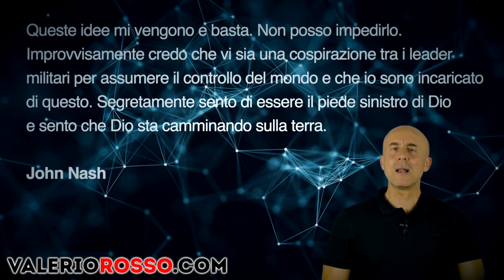La Psicosi spiegata da uno psichiatra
Si sente spesso parlare di psicosi e di sintomi psicotici, sia ad esempio nelle malattie dello spettro schizofrenico ma anche nel contesto dei disturbi affettivi come il disturbo bipolare grave. Ma che cos’è quindi la psicosi? Come possiamo definirla e descriverla?
In questo breve video spiego i segni e i sintomi della psicosi nel contesto delle sue più tipiche manifestazioni.

Inoltre andate su Amazon a dare un’occhiata ai miei libri:

“Psicobiotica” - Un nuovo modo di intendere il rapporto tra la Mente ed il Corpo
….andate su

“Psichiatria Rock” - 50 pensieri off line dal mio blog
….andate su

Il Dr. Valerio Rosso, su questo canale YouTube, si dedica a produrre delle brevi lezioni di psichiatria rivolte ai pazienti, agli operatori della salute mentale, a famigliari di pazienti ed a chiunque sia interessato alla psichiatria ed alle neuroscienze.